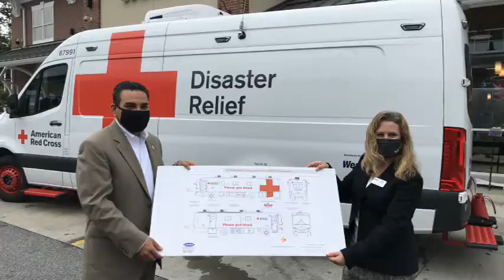Wawa and NACS celebrate 24/7 Day 2020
Our thanks to Wawa for celebrating local heroes and joining other convenience retailers across the country to celebrate 24/7 Day. Held every July 24, 24/7 Day recognizes first responders, medical personnel and American Red Cross volunteers who work around the clock, 24/7, serving communities to ensure people don’t face emergencies alone. Wawa is providing the Red Cross with grants from The Wawa Foundation for disaster relief as well as supporting a new bloodmobile to serve the Philadelphia area. In addition, Wawa is providing thousands of Red Cross volunteers with coupons for free breakfast items. Thank you Wawa!